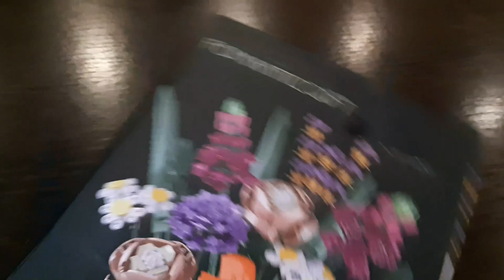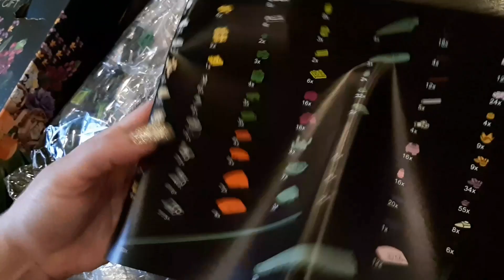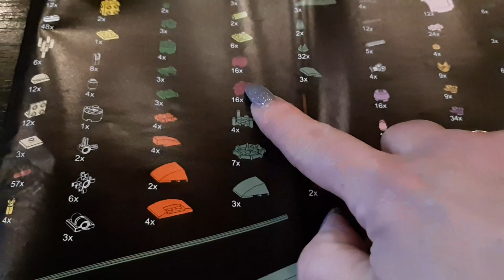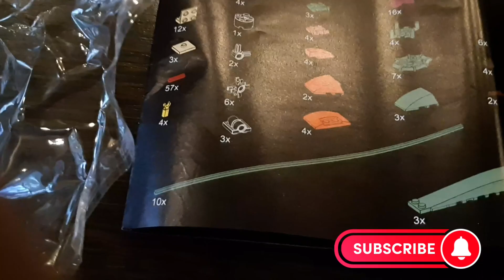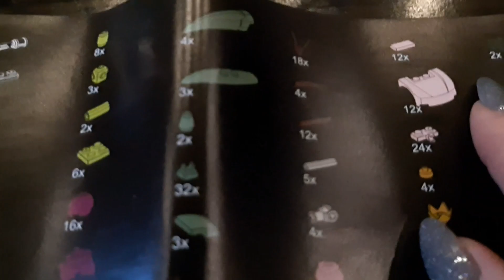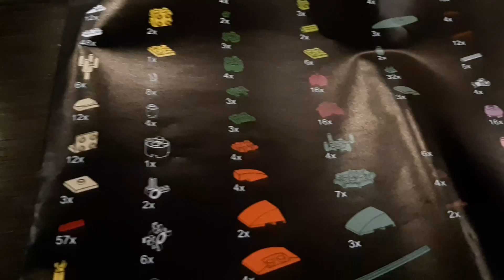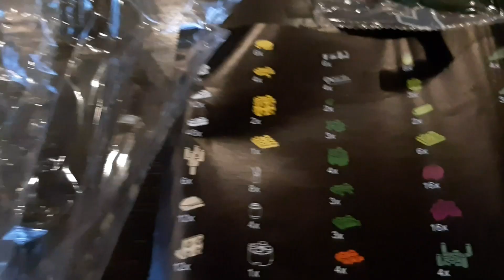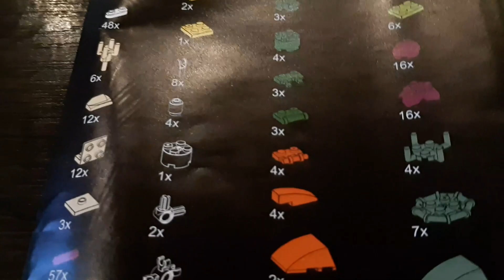WB еще раз разочаровал